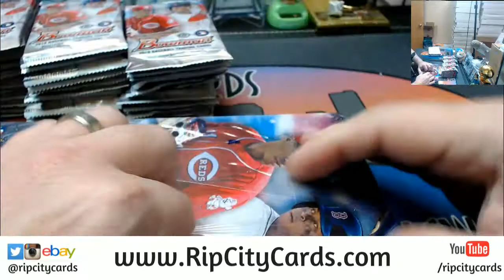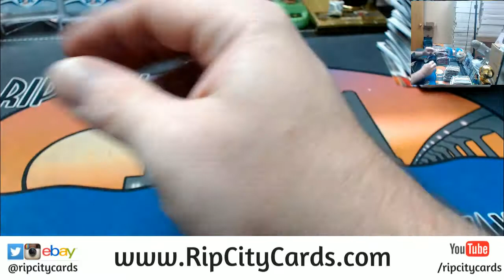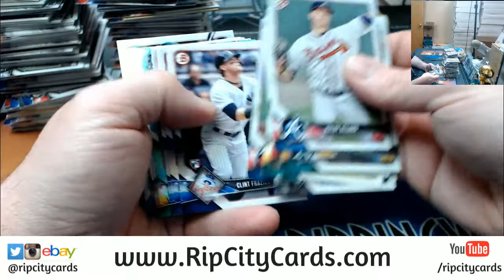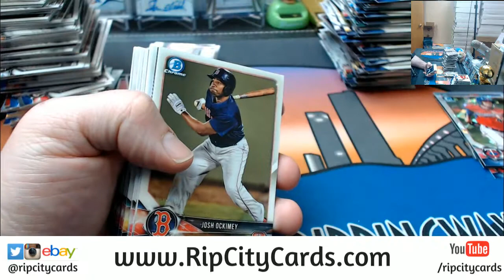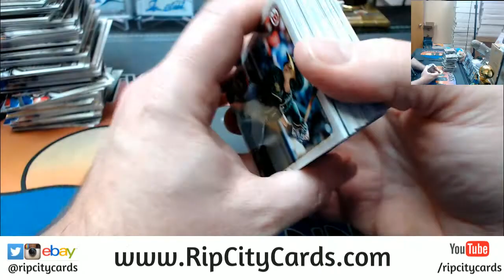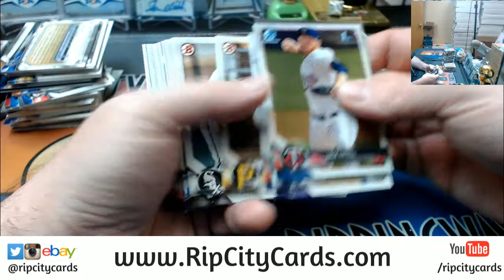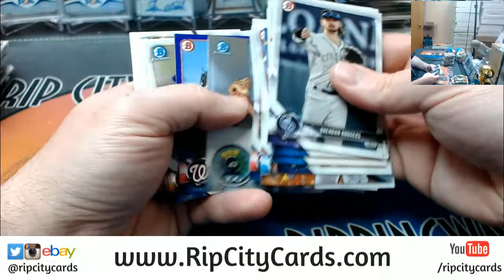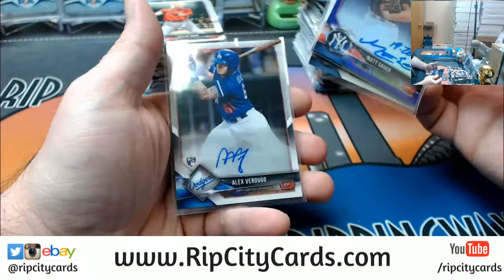2018 Bowman Hobby 4 Box #6 EBAY